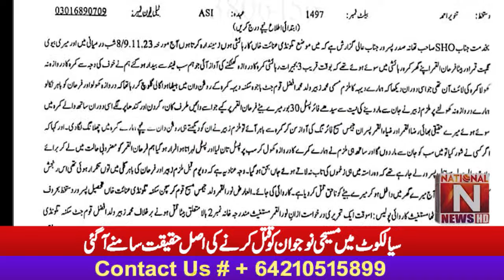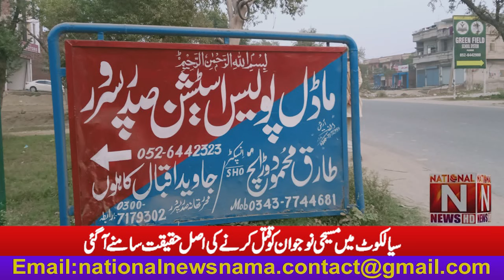The real truth of killing a Christian youth in Sialkot came out(National News Nama)